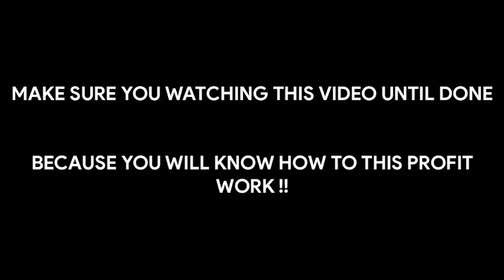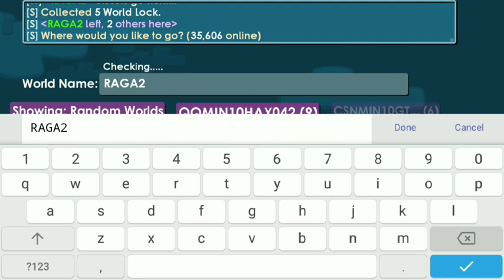HOW TO GET RICH FAST! (NO FARMING/MASS) BEST WAY TO GET DLS IN GROWTOPIA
➡️World: RAGA2 (dont forget to visit)